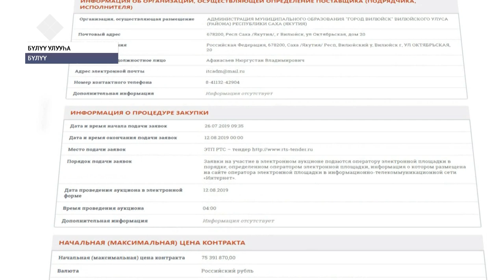Бүлүү куоратын олохтоохторо асфальт суолтан маттылар